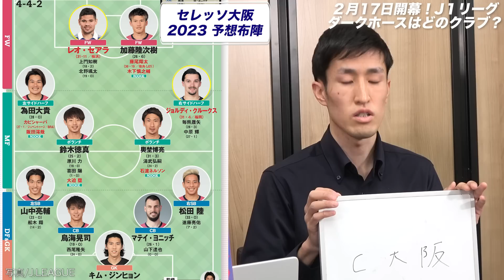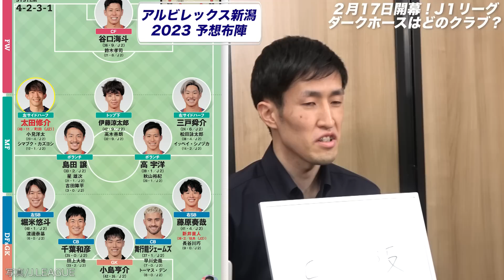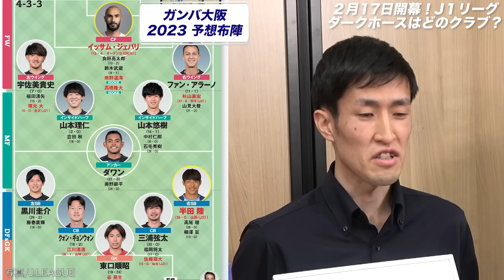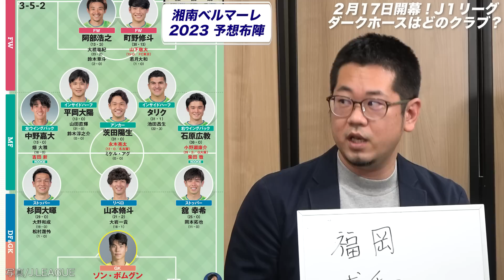【J1リーグ展望】本命&対抗を脅かすチームは？ 予想布陣も紹介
2023年２月17日に開幕するJ1リーグ。果たして、ダークホースとなるクラブはどこなのか？　その他の注目ポイントを含め、サッカーダイジェスト編集部が今季の見どころを紹介する。